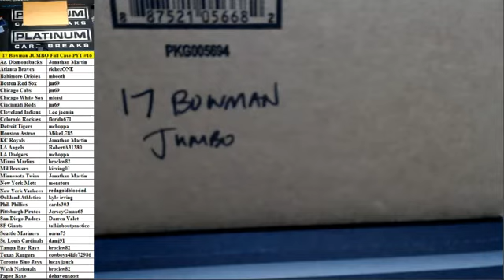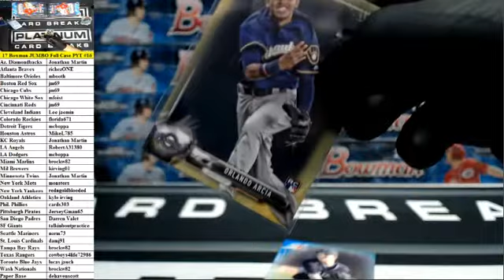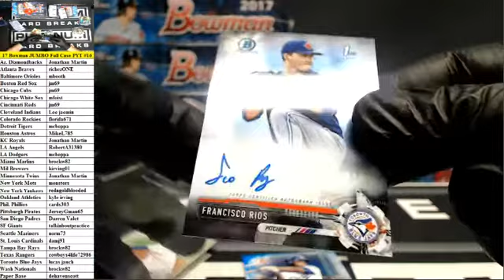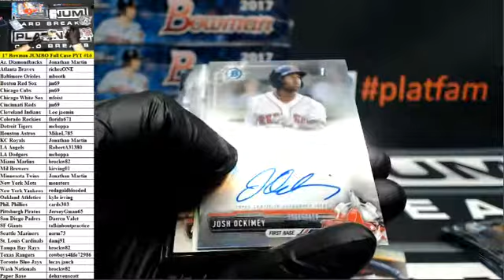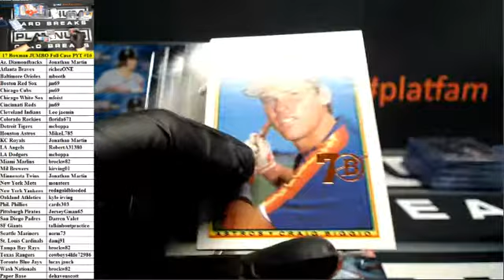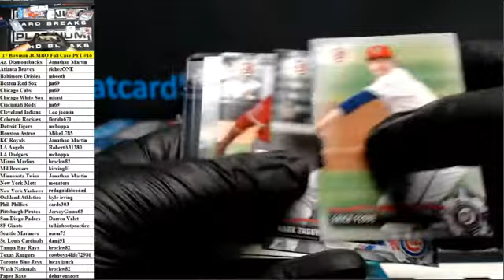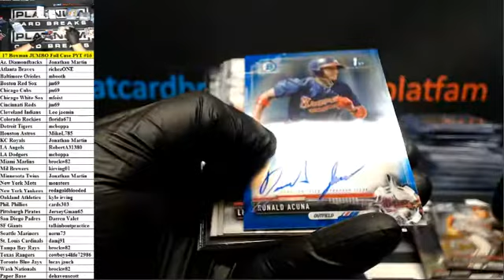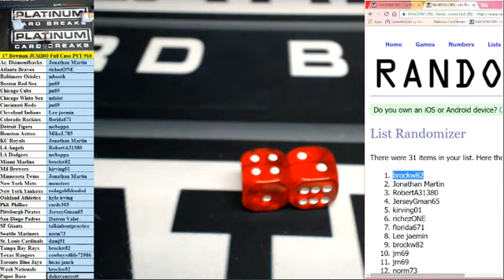2017 Bowman Baseball Jumbo 8 Box Case PYT #16